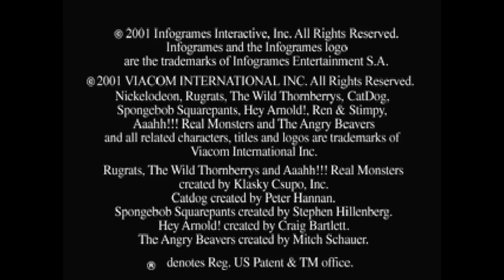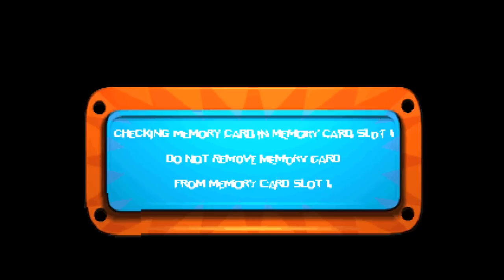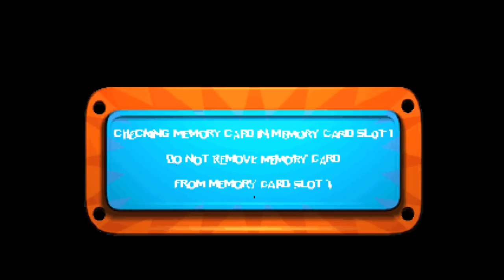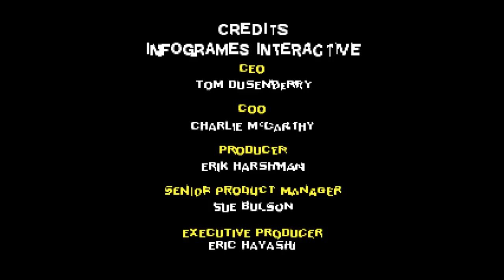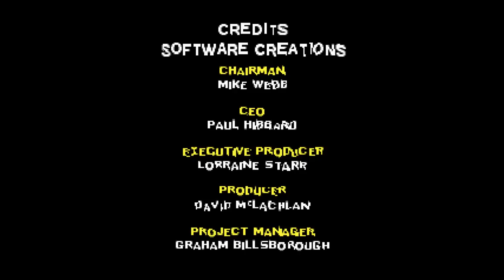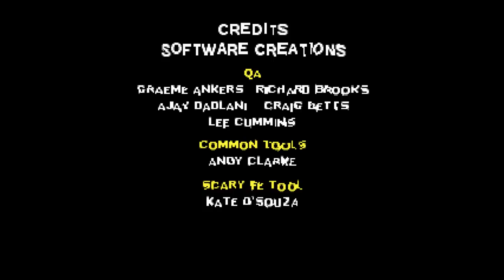Nicktoons Racing - Longplay | PS1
This version of the game (NTSC) released in 2001.

00:37 - Intro
03:25 - Cup 1
19:13 - Cup 2
35:50 - Cup 3
52:12 - Ending
52:55 - Credits